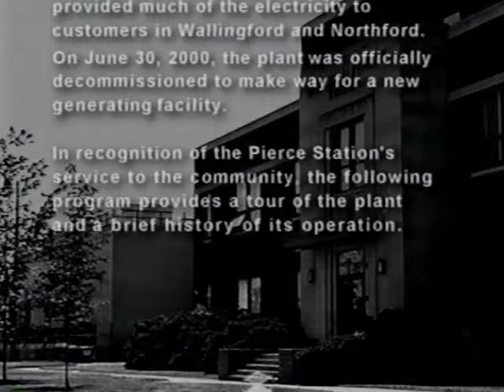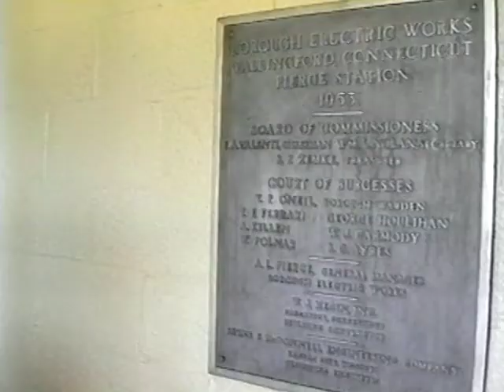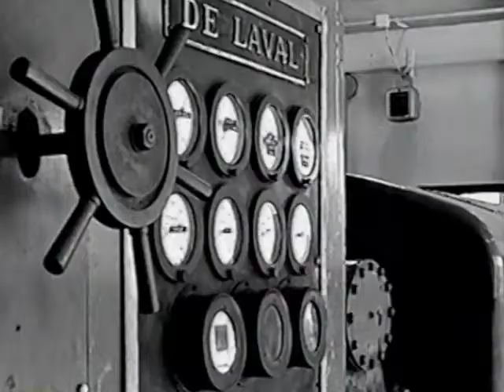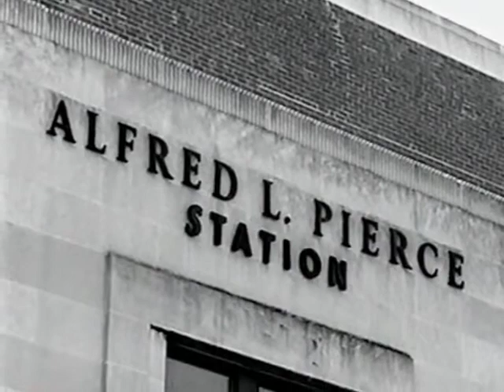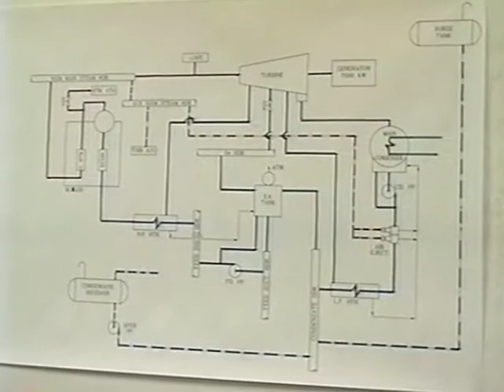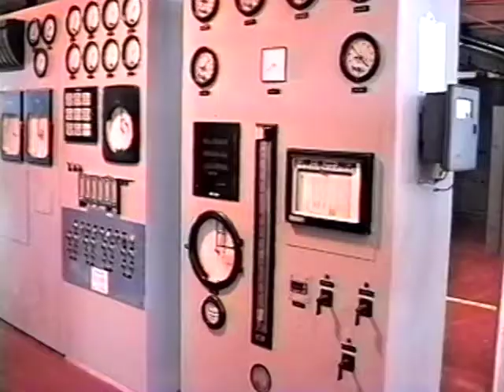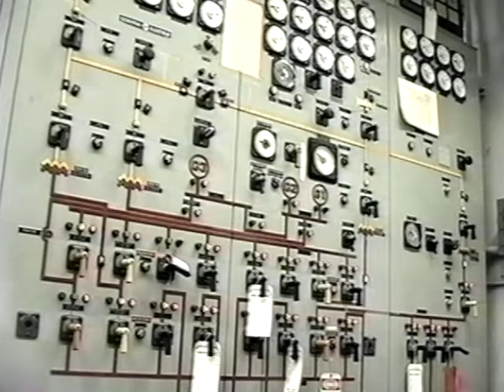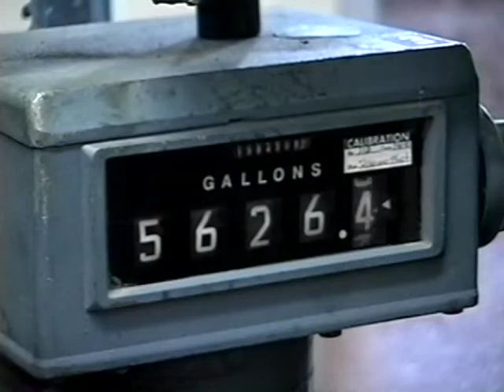Throwback Tracks: Pierce Generating Station 2000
A history and tour of the former Alfred L. Pierce Generating Station in Wallingford, Connecticut. The Wallingford Electric Division operated the generation facility from 1953 to 2000. Released June 1, 2000.